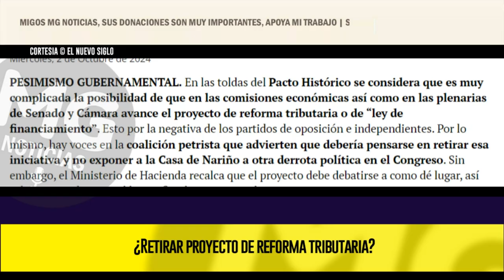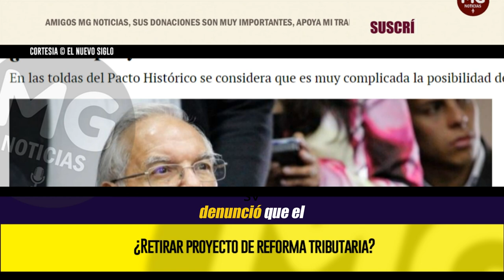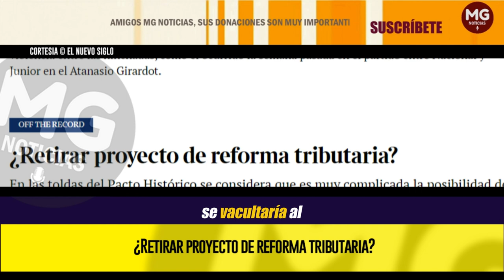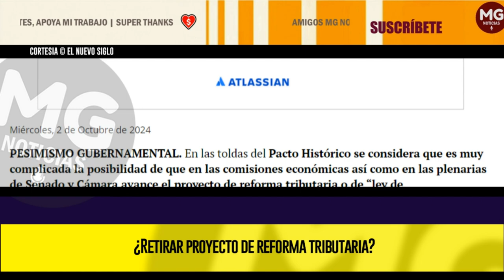PESIMISMO GUBERNAMENTAL 🔴 ¿Retirar proyecto de reforma tributaria? || MEDICAMENTOS, CAMPANAZO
En las toldas del Pacto Histórico se considera que es muy complicada la posibilidad de que en las comisiones económicas así como en las plenarias de Senado y Cámara avance el proyecto de reforma tributaria o de “ley de financiamiento”.